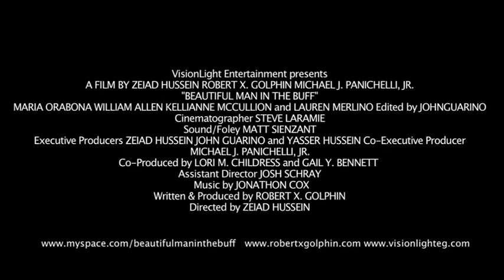Beautiful Man In The Buff -- Official Movie Trailer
The trailer for the multiple award nominated film, "Beautiful Man In The Buff" starring ROBERT X. GOLPHIN (The Great Debaters) and MICHAEL J. PANICHELLI, JR.

A Zeiad Hussein Film
Created & Produced by Robert X. Golphin
Cinematographer: Steve Laramie
Produced by: Lori M. Childress